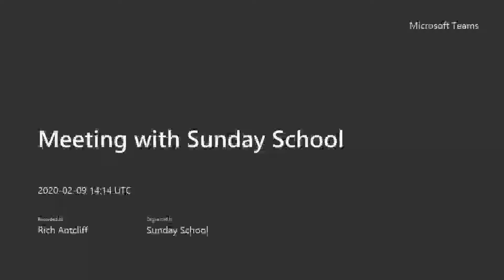Revelation 7:1-12 The 144,000 and a massive revival!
Rich Antcliff 2/9/20